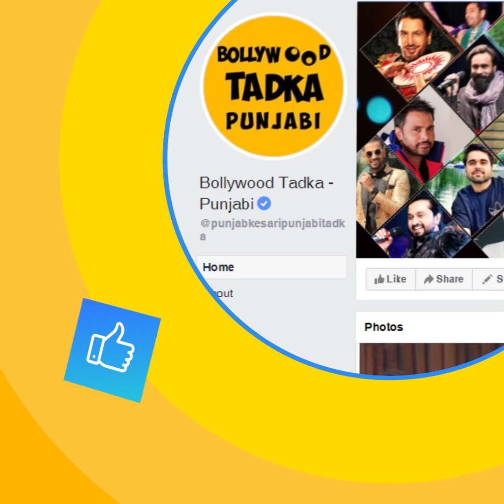Neeru Bajwa ਨੇ ਆਪਣੀਆਂ Twins ਧੀਆਂ ਦਾ Birthday ਇੰਝ ਕੀਤਾ Celebrate